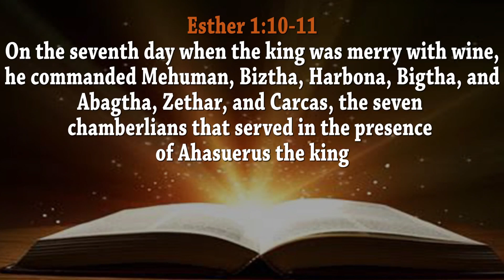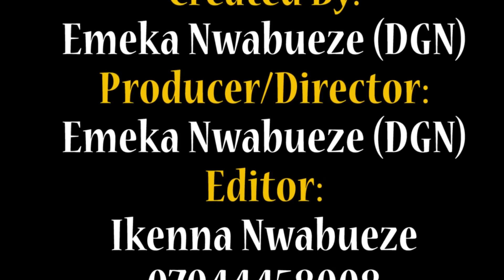"Avoiding Troubles from the city gates" with BISHOP DR DANIEL OGIE.